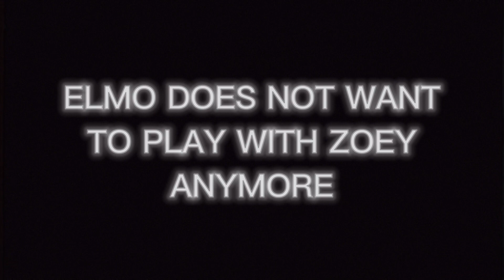FNF: Broken Strings // Corrupted Sesame Street // Tantrum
Credits to @CrashyBoi74 for the song
Broken strings mod @ThoMitDraws
and @fnfbrokenstringsofficialyt1039 for the original tantrum concept